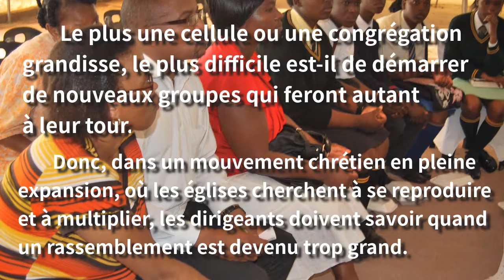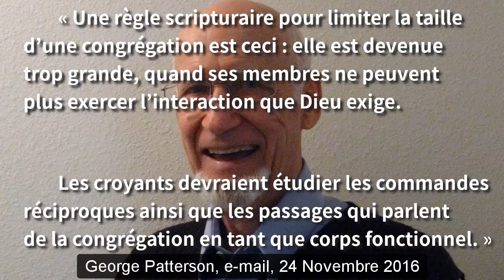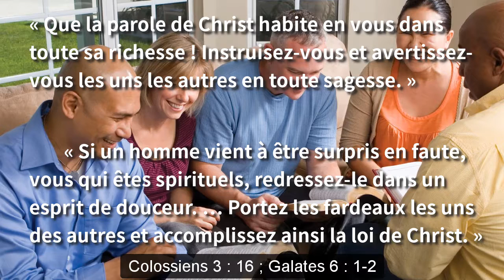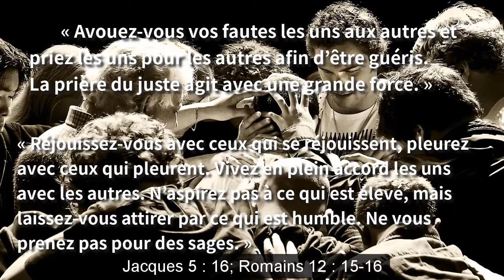Le nombre de membres optimal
Combien de membres ?
Le nombre de membres optimal dans une église ou cellule chrétienne
Music de Natrix

Le plus une cellule ou une congrégation grandisse, le plus difficile est-il de démarrer de nouveaux groupes qui feront autant à leur tour.

Donc, dans un mouvement chrétien en pleine expansion, où les églises cherchent à se reproduire et à multiplier, les dirigeants doivent savoir quand un rassemblement est devenu trop grand.

Le bon nombre de chercheurs et de croyants dans les petits groupes diffère selon leur arrière-fonds social, culturel et économique.

Ainsi, Georges Patterson, gourou en multiplication d’église, profère le sage conseil suivant :

« Une règle scripturaire pour limiter la taille d’une congrégation est ceci : elle est devenue trop grande, quand ses membres ne peuvent plus exercer l’interaction que Dieu exige. Les croyants devraient étudier les commandes réciproques ainsi que les passages qui parlent de la congrégation en tant que corps fonctionnel. » — George Patterson, e-mail, 24 Novembre 2016.

Une église ou une cellule devrait se diviser en plusieurs groupes, lorsque tous ses membres n’ont plus le temps de mettre en pratique les commandes suivantes :

● John 15 : 12-13
● Colossiens 3 : 16
● Galates 6 : 1-2
● Éphésiens 4 : 32
● Jacques 5 : 16
● Romans 12 : 15-16

Ceci n’interdit pas les grandes congrégations, ni de grands réunions de culte ; ceci demande que tous les croyants participent activement dans de petites églises qui appartiennent à une grande église.

Implanteur d’église Brian Hogan recommande aux dirigeants de mouvement à trouver une fréquence des grandes réunions de congrégation, laquelle ne décourage pas la participation des membres aux rassemblements de cellule.